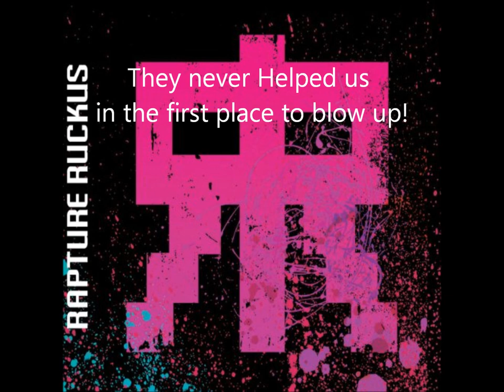Rapture Ruckus- No Matter What (LYRICS)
This is a lyric video done for the song "No Matter What" by the amazing band Rapture Ruckus. It is track 1 off of their cd " No Matter What". These guys are awesome which is why I made this page dedicated to them. Check out other Rapture Ruckus videos to please!